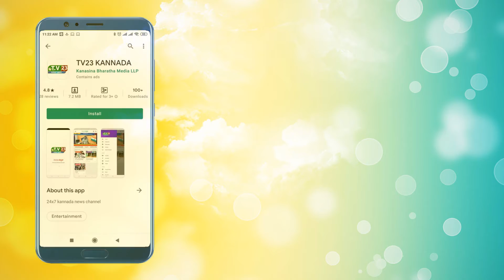ಮೊಹರಂ ಹಬ್ಬದ ವಿಸ್ಮಯ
ಕೊಪ್ಪಳ ಜಿಲ್ಲೆಯ ಕಾರಟಗಿ ತಾಲೂಕಿನ ಯರಡೋಣ ಗ್ರಾಮದಲ್ಲಿ ಮೊಹರಂ 9ನೇ ಸವಾರಿ ದಿನ ಅಂದರೆ ಕತ್ತಲ ರಾತ್ರಿ ಎಂದು ಕರೆಯಲ್ಪಡುವ ದಿನ. ಸುಮಾರು ರಾತ್ರಿ ಹನ್ನೆರಡುವರೆ ಸಮಯದಲ್ಲಿ ಯರಡೋಣ ಗ್ರಾಮದಲ್ಲಿ ಒಂದು ವಿಸ್ಮಯ ನಡೆದುಹೋಯಿತು.ಸವಾರಿ  ಮಾಡುವ ಬಾಬುಸಾಬ್ ಚಕ್ಲಿ ಇವರು ತೆಂಗಿನಕಾಯಿ ಒಡೆದ ಸಂದರ್ಭದಲ್ಲಿ ಅದರಲ್ಲಿರುವ ನೀರು ಮತ್ತು ಕೊಬ್ಬರಿ ಎಲ್ಲವೂ ಸೇರಿ ಹೂ ವಾಗಿ ಮಾರ್ಪಟ್ಟಿದ್ದು ಸಾವಿರಾರು ಜನರು ಕಣ್ಣುತುಂಬಿ ನೋಡಿದರು.ಇದೇ ಸಂದರ್ಭದಲ್ಲಿ ರೈತ ಸಂಘಟನೆ ಮುಖಂಡ ಶರಣಪ್ಪ ದೊಡ್ಡಮನಿ ಅವರು ಮುಂದೆ ನಿಂತು ಈ ಕಾರ್ಯಕ್ರಮಕ್ಕೆ ಸಹಾಯವನ್ನು ಮಾಡಿದರು.

ವರದಿ : ಶರಣಪ್ಪ ಗಂಗಾವತಿ.